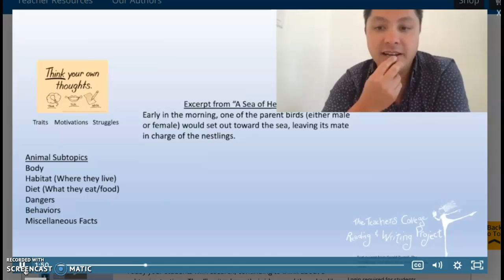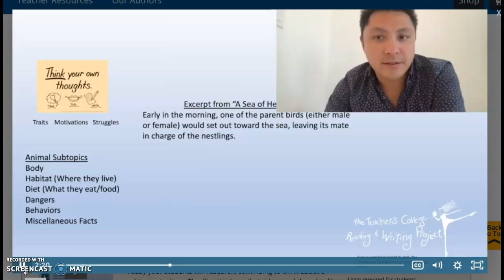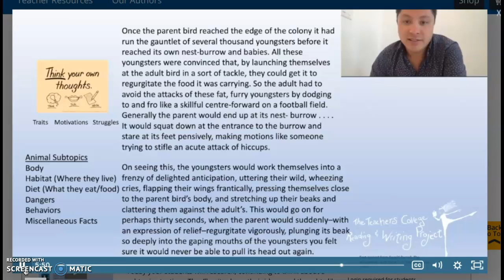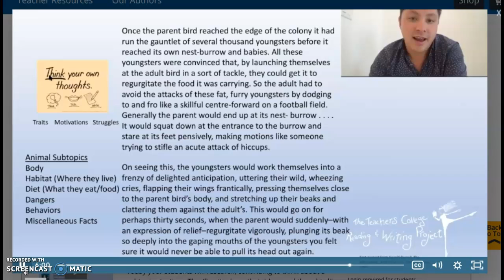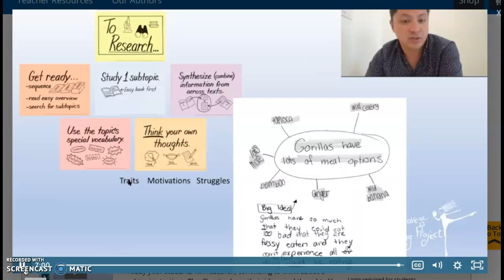RW Unit 4 L5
Growing Ideas about Nonfiction

Today your students will continue to research a subtopic or two related to their animals, thinking about and jotting down not just facts, but also their own ideas. They’ll read some, then pause to grow original thinking. They might specifically focus on traits, motivations, or struggles, and then will add their original thoughts into their notes, using whatever note-taking structure makes the most sense for them.